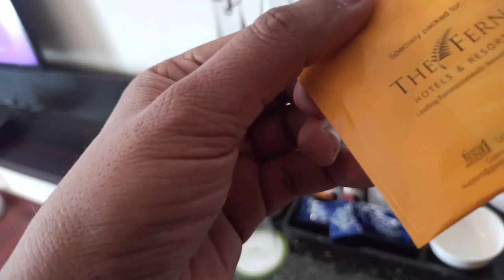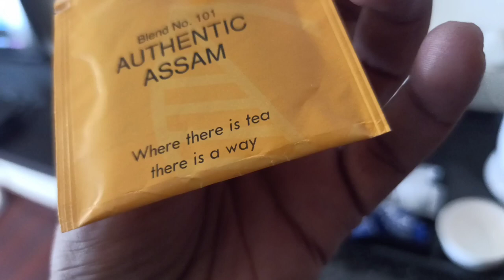Hotel Fern Denzong Gangtok Sikkim Vlog ✨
About Video -
Hotel Fern Denzong is the best hotel in Sikkim to stay and living in this video youy get the full Review.